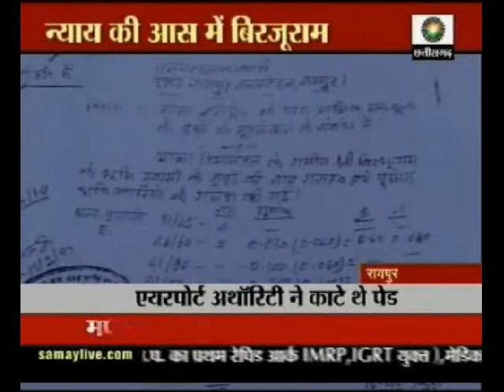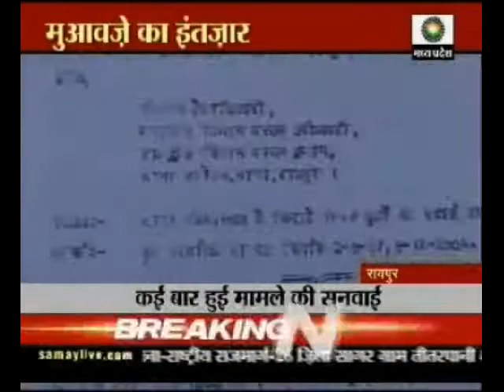मुआवज़े का इंतज़ार